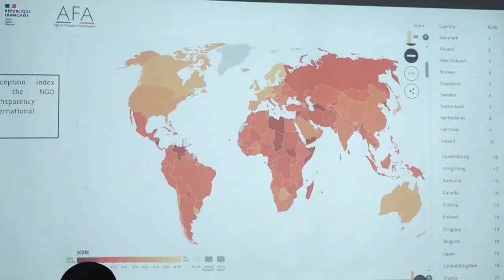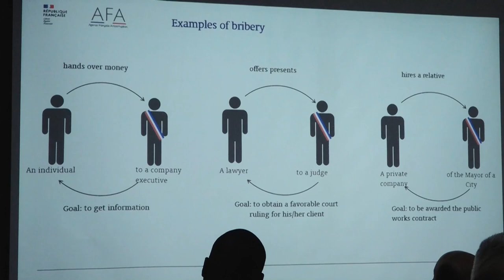05 07 2024 INZICHT IN FRANS CORRUPTIE AGENTSCHAP